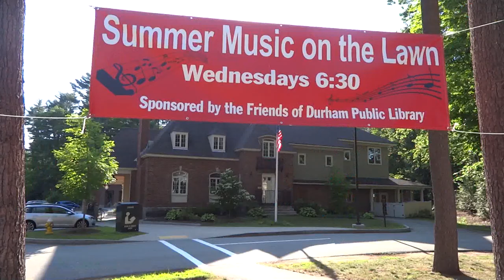Truffle performs at the Durham, NH Public Library's Music on the Lawn series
Presented by The Friends of the Durham Library, Wednesday, July 11, 2018 Truffle acoustic trio’s groove-driven style has a sound all its own. With elements of soul, bluegrass, R&B, and world beat, they bring a well-rounded set of “music-Americana” to the stage. Their love of acoustic music, and a different set list and approach from their electric shows, creates a truly unique listening experience. These three musicians have been creating music together since 1986. They have performed in all but ten states across the U.S., playing up to 275 shows in a year. Truffle has achieved widespread popularity by headlining many respected venues and sharing the stage with international acts as Little Feat, Phish, The Band, Dave Matthew’s Band, David Lindley, and Blues Traveler.